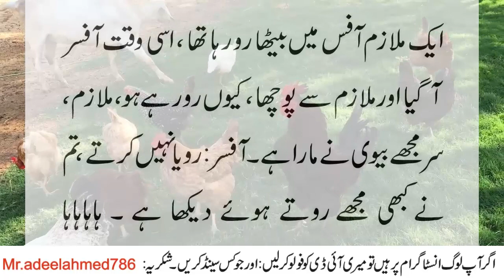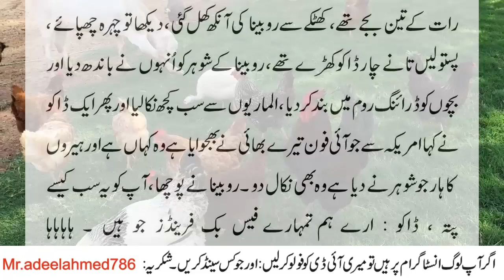Sohoar ko band kr Chor ny bivi sy kya kia JOkes by Ntv Urdu 2022